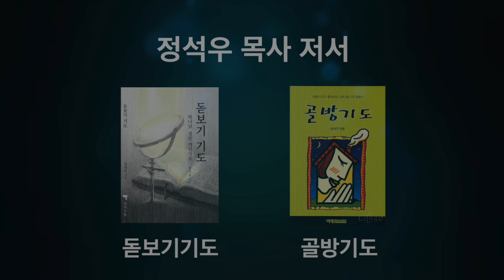[생명샘교회 주일 말씀] 하나님 말씀의 권위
본문말씀 눅 5:1-11

설교자 정석우 담임목사

🔹생명샘교회 주소
파주시 청석로 334, 3층